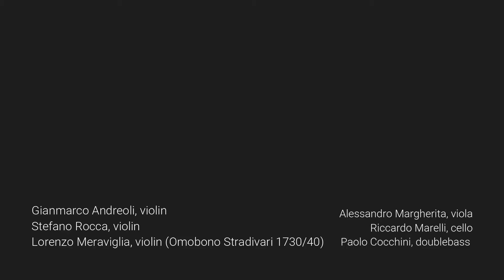Mauro Benaglia and Accademia Concertante d’Archi di Milano with the Stradivari violin in concert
Interpreti Corali
Coro dell’Accademia - Milan, ITALY - Choir master: Mauro Benaglia
Coro Vallongina - Piacenza, ITALY - Choir master: don Roberto Scotti
Schola Cantorum Ars Nova - Cerro Maggiore (Milan) , ITALY - Choir master: Mauro Benaglia
Corale Polifonica San Leonardo Murialdo - Milan, ITALY - Choir masters: Adriano Bianchi, Fabio Mancini
Voci Soliste:
Laura Colombo, Oriana Castelo, Annamaria Doperti, Stefania Cassiani, Adriano Bianchi, Fabio Bonelli

Accademia Concertante d’Archi di Milano
Lorenzo Meraviglia, violin (Omobono Stradivari 1730/40);
Gianmarco Andreoli, violin;
Stefano Rocca, violin;
Alessandro Margherita, viola;
Riccardo Marelli, cello;
Paolo Cocchini, doublebass
Conductor:
Mauro Ivano Benaglia

MAURO IVANO BENAGLIA & Accademia Concertante d’Archi di Milano
Maestro Mauro Ivano Benaglia, organist, opera singer and orchestra leader, is the President, Director and Conductor of Accademia Concertante d’Archi di Milano, which he founded in 1985.
He personally teaches the choir as well as the orchestra, He both conducts chamber orchestra performances and extraordinary concerts with more than 400 artists.
Maestro Benaglia has directed concerts in the most important Italian theaters and concert halls, in the most beautiful Italian and European cathedrals, and in three editions of the Salzburg festival, at “Teatro Filarmonico” in Verona, at “Gran Teatro La Fenice” in Venice, at “Teatro Ponchielli” in Cremona, and at “Teatro alla Scala” in Milan.
Thanks to his great experience in the sacred repertoire (achieved during fifteen editions of Concerto Mariano in the Duomo in Milan), and to his charismatic ability as a Conductor, he has often been chosen to organize and conduct “kolossals in the cathedrals” in the most beautiful and important Italian churches, with an audience of thousands of people, such as the “Requiem” by Giuseppe Verdi in 2001 in Milan, with an audience of more than 10,000 people and two maxi-screens outside the cathedral.
Many Italian and international companies (Bayer Mondo farmaceutica, Elior/Avenance ristorazione, Generali, Cattolica, Pagine Gialle, Xerox, Mercedes, Breguet Watches) have supported ACAM ‘s activity; in this way they associated their brand with out project “ A Stradivari for the people “, whose aim is to promote and widespread the Italian musical excellence, symbol of Italian style and quality all over the world.
Since 2015 the Rockefeller foundation-Bellagio centre has appointed Maestro Benaglia artistic director of the Masterclass “A Stradivari for young people”, which aims to promote and enhance the best Italian talented musicians.
He has been awarded with the Military Cross of the Knights of Malta, and of the Sacred Military Constantinian Order of St. George. Moreover he is the Conductor of the Orchestra and Choir of the Sovereign Order of Malta (Italian Department). This Ensemble, made up of 80 musicians, plays and sings during the most prestigiuos religious ceremony and promotes charitable activities.
Maestro Benaglia and ACAM organized a memorable tour in the United States in 2013 ( year of the Italian culture in the USA), patronaged by the Italian Ministry of Foreign Affairs”, with concerts in 13 different States.
After that great success, Acam is going on performing in the USA, just to mention the recent great success at Carnegie Hall,  New York
Moreover, ACAM with Its project “A Stradivari for the people “ performed in many other nations: St. Petersburg ( Russia), Malta, and Vienna, in the gorgeous “Musikverein”, Vienna.
Maestro Benaglia  has received the prestigious “Paul Harris” from the Rotary Club.

OMOBONO STRADIVARI 1730

This precious violin was made in Cremona in 1730 by Antonio Stradivari and his son Omobono, expert restorer and carver as certified in the rich documentation accompanying this instrument.
The violin is part of the very limited circle of those defined “having a great voice” built in the Stradivari luthier workshop starting from 1730 for just a few years. Among its many features, particularly appreciated are its excellent preservation state and the large quantity of the original gold-orange-brown paint still present, especially on the bottom.
The scroll, in particular the volute, for its unmistakable stroke and the painstaking finish, is the work of Omobono Stradivari.
Very few samples of his work are still in existence, all catalogued and registered, and they have been – always  - object of eager searches on the part of very well-to-do collectors, but also of renown concert artists, thanks to its great and never matched phonic and timbric qualities.